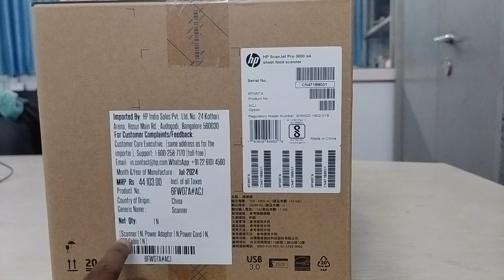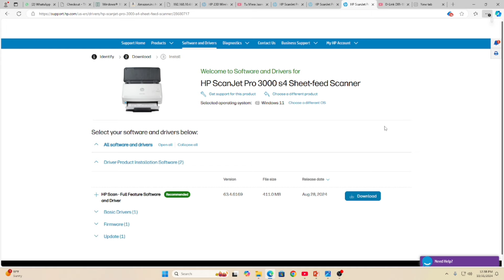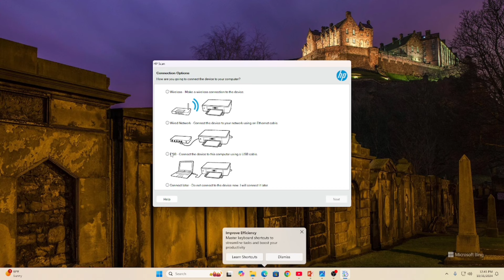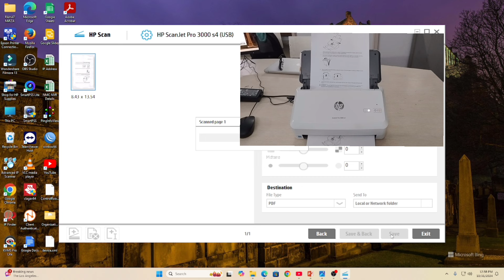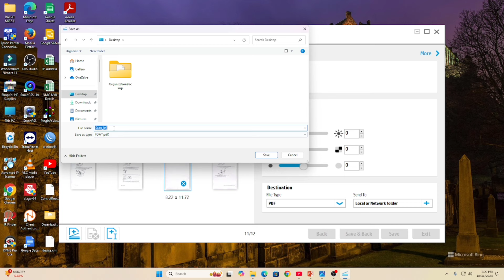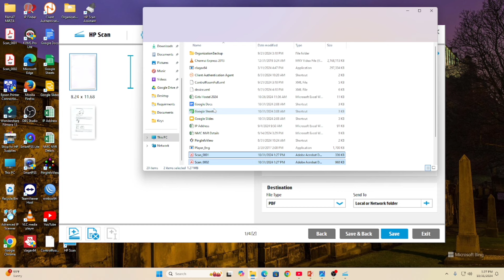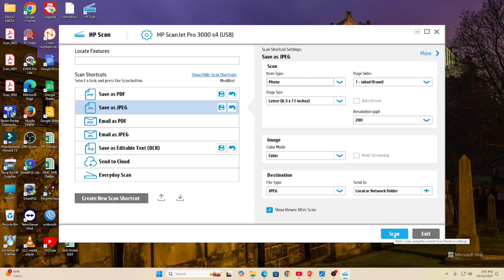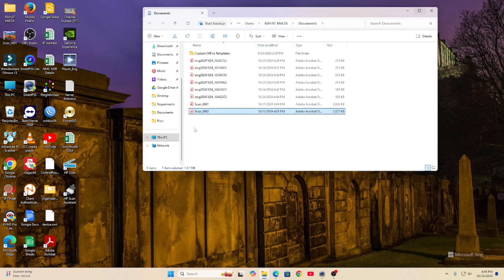HP ScanJet Pro 3000 s4 Sheet-Feed Scanner Unboxing & Installation| हिन्दी में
Also watch the video
Epson Document Scanner

Scan resolution, optical
Up to 600 dpi
Duty cycle (daily)
Recommended daily duty cycle: 4000 pages
Bit depth
24-bit (external), 48-bit (internal)
Automatic document feeder scan speed
Up to  40 ppm
Automatic document feeder capacity
Standard, 50 sheets
Duplex ADF scanning
Yes
Scan file format
For text and images: PDF, PDF/A, Encrypted PDF, JPEG, PNG, BMP, TIFF, Word, Excel, PowerPoint, Text (.txt), Rich Text (rtf) and Searchable PDF
Color scanning
Yes
Connectivity, standard
USB 3.0